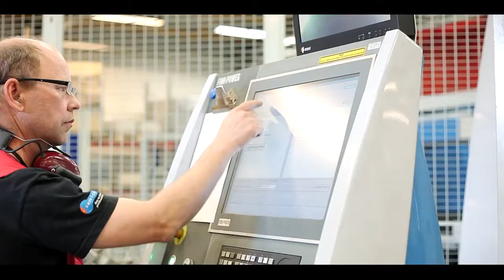Harvia Company Presentation